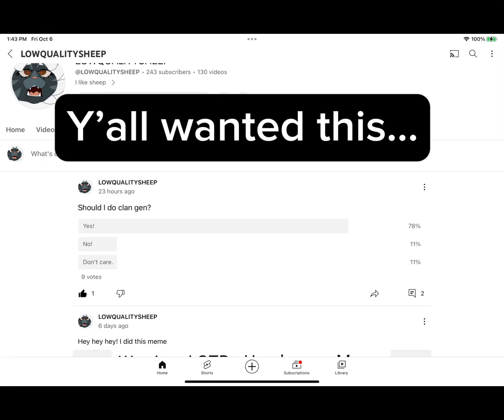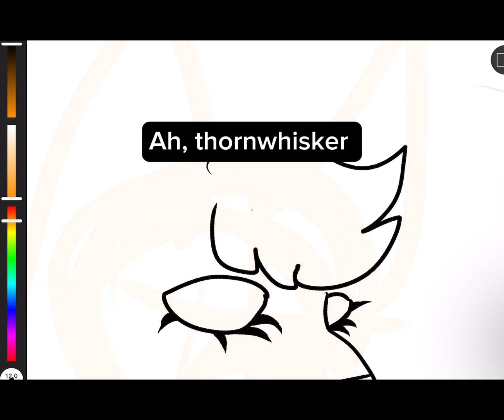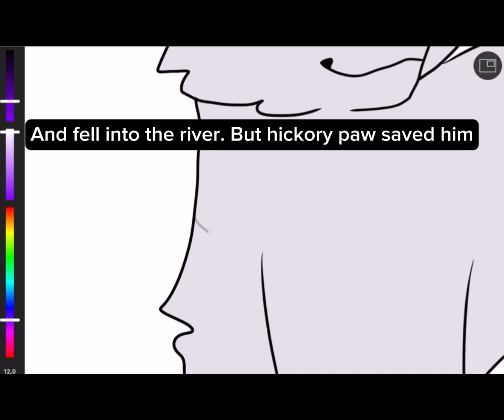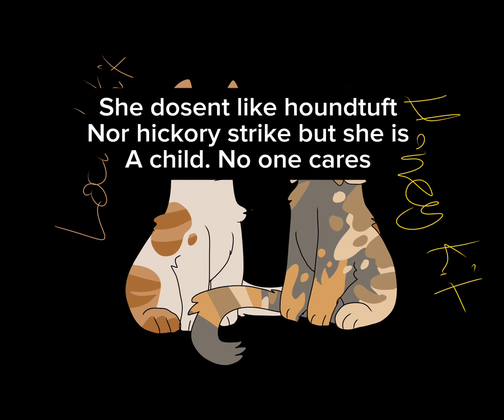Bumbleclan! Year: 1